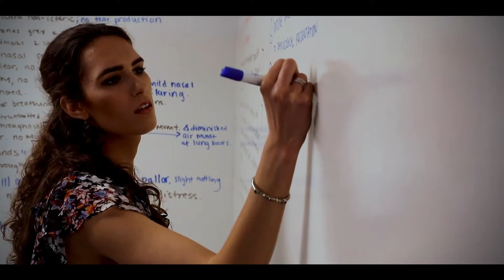The 12 LCME Standards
The Liaison Committee on Medical Education (LCME) accredits complete and independent medical education programs leading to the M.D. degree in which medical students are geographically located in the United States. The Functions and Structure of a Medical School is organized according to 12 accreditation standards, each with an accompanying set of elements. Here is the TCU and UNTHSC School of Medicine interpretation, inspired by the "10 Duel Commandments" by Lin-Manuel Miranda from the musical "Hamilton."